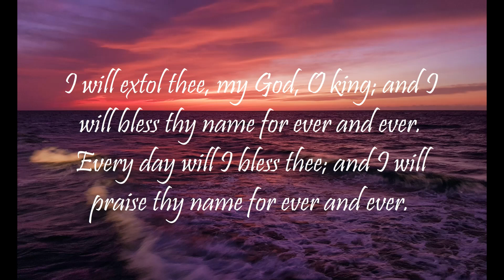"Daily Worship with Psalms" (Psalms 4 - November 8, 2022)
Isaiah 55:11: